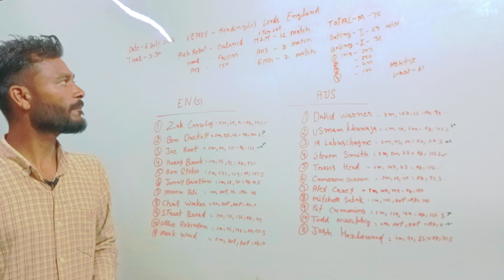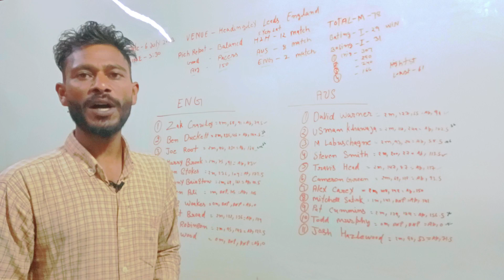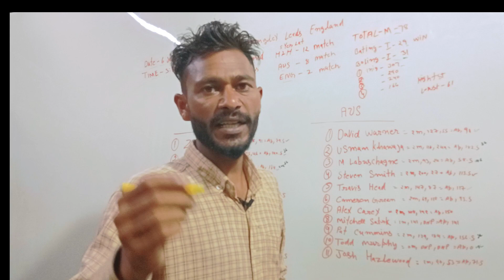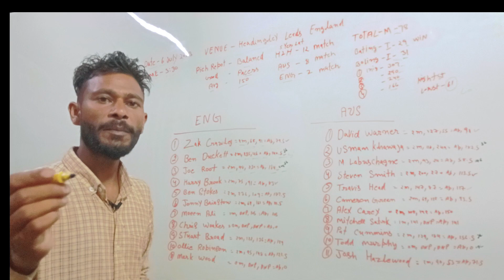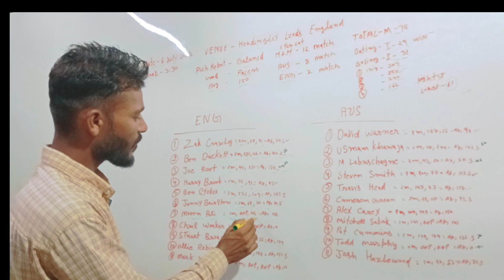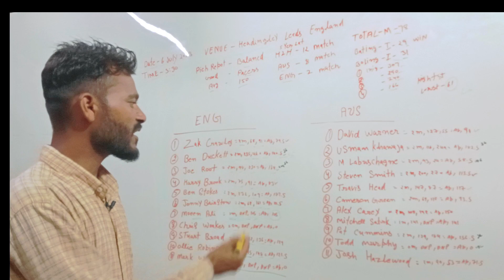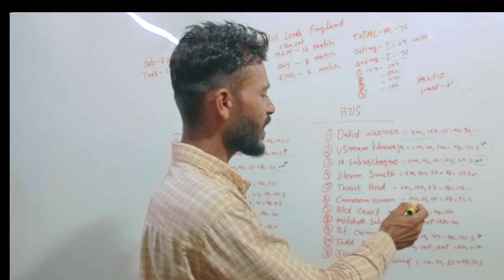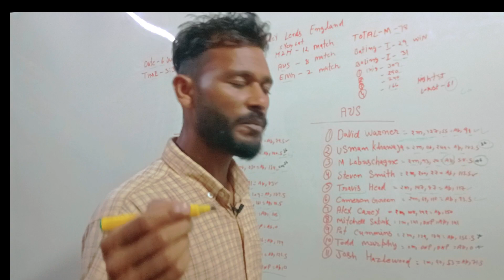ENG vs AUS 3rd Test 2023, ENG vs AUS Test Dream11 Prediction, ENG vs AUS Pitch Report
ENG vs AUS 3rd Test 2023, ENG vs AUS Test Dream11 Prediction, England vs Australia 3rd Test Dream11

1. This analysis is based on my

2. Dream11 takes great care to comply with all central and state legislation in India to ensure that  users are fully protected. Every contest on  platform is carefully designed to comply with applicable statutes and regulations in India.